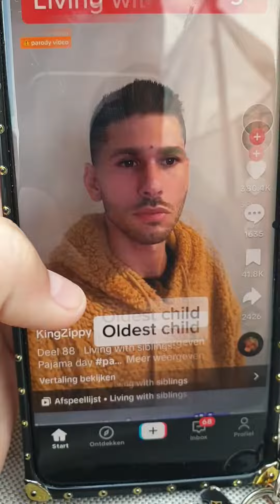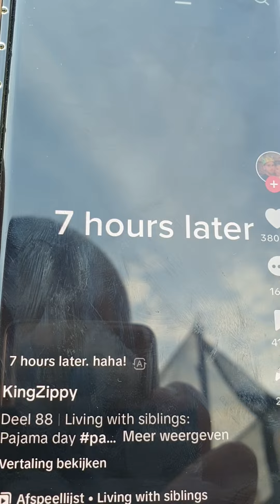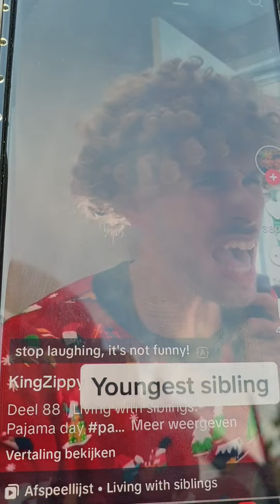29 augustus 2023(5)